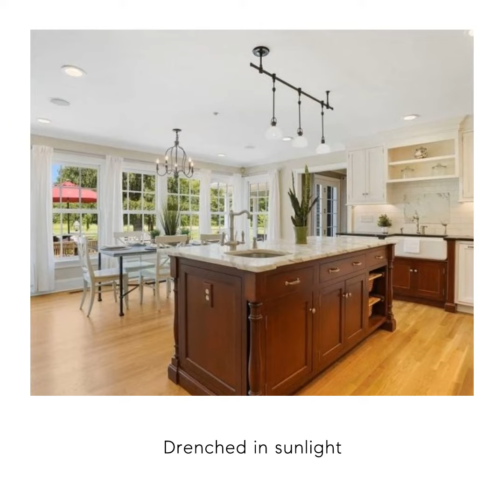27 Lowery Lane, Mendham, NJ 07945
A classic in-town custom center hall Colonial is stylishly updated on a Mendham Boro double cul-de-sac street minutes from the charming village shops and eateries. Highlights include hardwood floors, 2 offices ( 1st and 2nd floor ), 2 fireplaces, a center island kitchen, a gracious primary suite and finished basement. Generous gathering areas include living and dining rooms and a butler's pantry. A chef's kitchen with white cabinetry, marble and granite counters and upscale appliances opens to the window-walled sunroom and fireside family room. Upstairs, a grand primary suite has a sitting area and office and updated bath offering heated floors, a limestone shower, soaking tub and double sink vanity. The finished basement contains recreation and exercise rooms. Expansive paver patio, covered rear porch overlooking the scenic park-like setting that's perfect for warm weather dining and entertaining. Lowery Lane has a coveted walking path that leads to Mendham HS. Heated garage. Whole house Kohler generator.